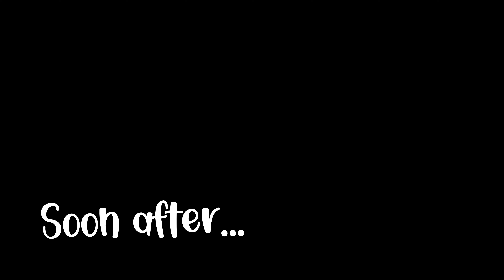This Place is CRAZY! | VAN LIFE SPAIN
Our van life Spain road trip continues but can we get up to ROCA FORADADA to see the famous out of this world Instagram triangle rock opening?

We've continued south through Spain on our vanlife road trip towards Montserrat and the epic Roca Foradada!

It's only a 4km hike to get to the cliff edge and the famous triangular rock formation and those AMAZING photos and videos!

Drop us a comment if you'd like more info about the day :-)

What Three Words pin for the location of the parkup -

NEED MUSIC for your Youtube? We use Epidemic Sounds.
We love Epidemic sounds. Check

00:00 Introduction
01:11 Awesome parkup!
03:04 Jules hits a tree!
03:33 Starting the hike
04:49 Stop at the ancient castle
06:44 It's getting steep!
07:25 WOW! Roca Foradada!